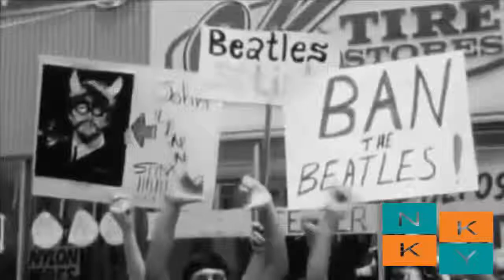Top 10 Assassinations Of All Time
Looking at the world we live in and what it had become, one would have thought that there has not been good people that has lived here before. From killing to assasinations of people, the lives of good people that could have reshape the course of peoples lives were cut short. While we celebrate heroes and heroine that once lived on this planet, join Now You Know has we discussed the Top 10 assasinations of all time starting with the top 10.

10. Philip 11 Of Macedon (328 -336BC)  :

He was made to attend his daughters wedding without a board guard, this development exposed him to danger where he was assasinated by one of his body guard that attended the event. It was alledged that hes son and wife were behind his demanor.

9. Malcom X (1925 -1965) :

Malcom X was an American Muslim minister and human rights activist. Some saw him as a courageous advocate for the rights of blacks, a man who indicted white America in the harshest terms for its crimes against black Americans; others accused him of preaching racism and violence. He has been called one of the greatest and most influential African Americans in history.

8. Benazir Bhutto (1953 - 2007) :

She was a Former prime minister of Pakistan and the first woman leader. Despite being gifted with a bullet proof vehicle to help her remain safe during her parlimentary political campaign, she was still assasinated when she reached out to the citizens through the car roof.

7. Archduke Franz Ferdinand of Austria (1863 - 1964):

He was murdered along with his wife when his proposed plan to leave Austria and setup his own republic was made open. A month after his assasination was the worldwar 1.

6. John Lennon (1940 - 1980) :

John Lennon was an English musician who gained worldwide fame as a member of The Beatles, for his subsequent solo career, and for his political activism and pacifism. On the evening of 8 December 1980, Lennon was shot and killed by Mark David Chapman in the archway of the Dakota, his residence in New York City. Lennon had just returned from Record Plant Studio with his wife, Yoko Ono.

5. Martin Lurther King Jr (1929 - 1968:

The apostle of "non-violence" negotiator was assasinated because of his beliefs. Most of which was about the liberation of Africa and its people in the United States of America.

4. John F. Kennedy (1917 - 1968):

According to wikipedia, On June 5, 1968, presidential candidate Robert F. Kennedy was mortally wounded shortly after midnight at the Ambassador Hotel in Los Angeles. Earlier that evening, the 42-year-old junior senator from New York was declared the winner in the South Dakota and California presidential primaries in the 1968 election. He was declared gone at 1:44 a.m. PDT on June 6, about 26 hours after he had been shot.

3. Abraham Lincoln ( 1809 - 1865):

Abramham lincoln was an American lawyer and politician who served as the 16th president of the United States from 1861 until his assassination in April 1865. Lincoln led the nation through the CivilWar, its bloodiest issue and its greatest moral, constitutional, and political crisis. He preserved the Union, abolished slavery, strengthened the federal government, and modernized the U.S. economy.

2. Julius Caesar (100 - 44BC):

The assassination of Julius Caesar was the result of a conspiracy by many Roman senators led by Gaius Cassius Longinus, Decimus Junius Brutus Albinus, and Marcus Junius Brutus. They stabbed Caesar (23 times) in a location adjacent to the Theatre of Pompey on the Ides of March 15 March 44 BC.

1. Mahatma Gandhi (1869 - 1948):

Mahatma Gandhi was assassinated on 30 January 1948 in the compound of Birla House (now Gandhi Smriti), a large mansion. His assassin was Nathuram Vinayak Godse, advocate of Indian nationalism, a member of the political party the Hindu Mahasabha, and a past member of the Rashtriya Swayamsevak Sangh (RSS), which he left in 1940 to form an armed organization. Godse had planned the assassination.

Smash that like button for more Now You Know videos on Mysterious Creatures and scary creatures Caught on tape.